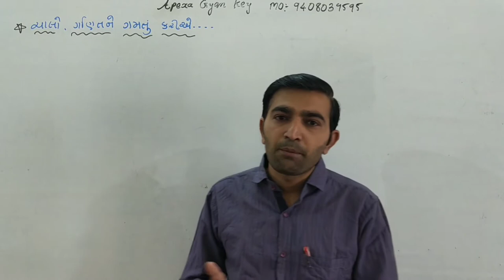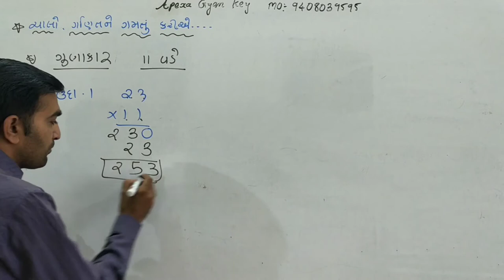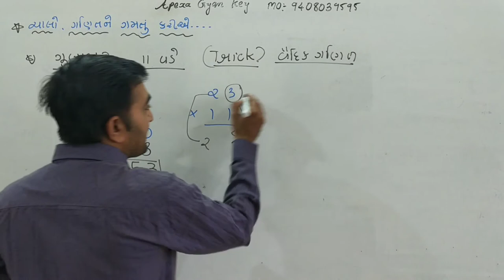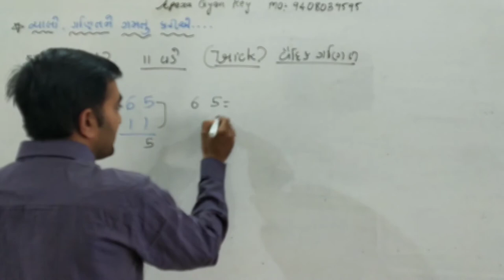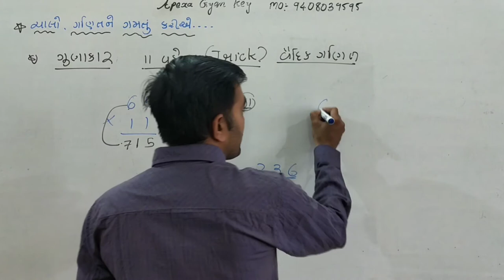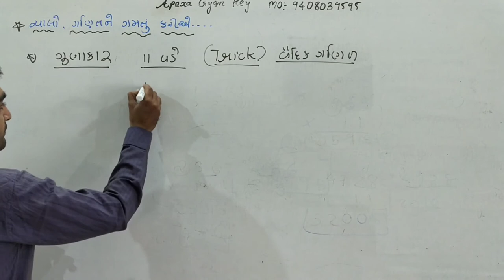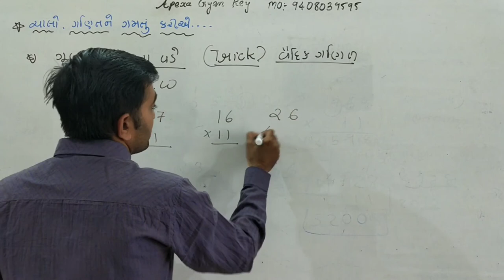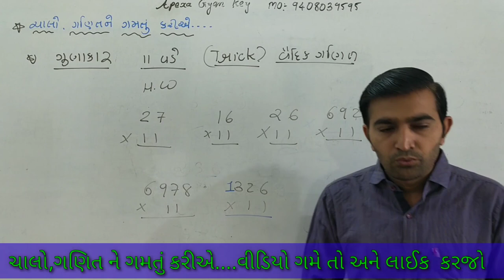વૈદિક ગણિત થી 11 વડે ગુણાકાર (Maths short tricks)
નમસ્તે મિત્રો,આજે આ વીડિયો માં વૈદિક ગણિત ની ઉપયોગ કરીને શોર્ટ ટ્રીક સમજવાનો પ્રયત્ન કરવામાં આવ્યો છે.
મિત્રો આ વીડિયો માં ખાસ કઈ પણ સંખ્યા નો 11 વડે ગુણાકાર ની સરળ ત્રિક સમજવાનો પ્રયાસ કરવામાં આવ્યો છે.